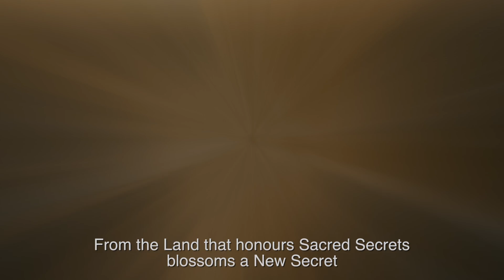Murugan Rahasiyam Trailer 1 (with Subtitles) | முருகன் ரகசியம் | Secrets of Kartikeya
For the first time ever, Gurudev will be revealing to us the secrets of Lord Kartikeya or Muruga as he is fondly known in South India.

Join the Live Online discourse by Gurudev - Murugan Rahasiyam from July 24-26, 2020 | 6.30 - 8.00 pm IST.

தமிழ்நாட்டில் தோன்றிய மிக உயர்ந்த ஞானத்தைப் பெற ஓர் அரிய வாய்ப்பு !

தேதி: ஜூலை 24,25, மற்றும் 26 ஆம் தேதிகளில்
நேரம்: மாலை 6.30 முதல் 8.00 வரை

Script - Kamatchi Kaleeswaran and Abhiram Viswanathan
Voice Over - Gowrishankar Venkatraman
Music composed by B Prasanna
Video created by V19 Productions